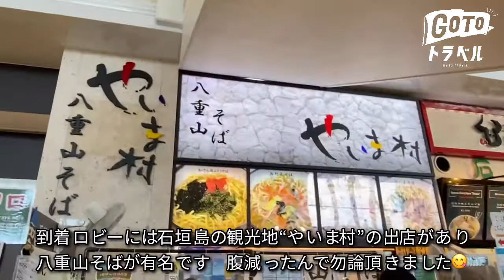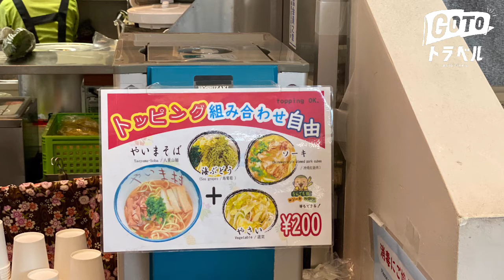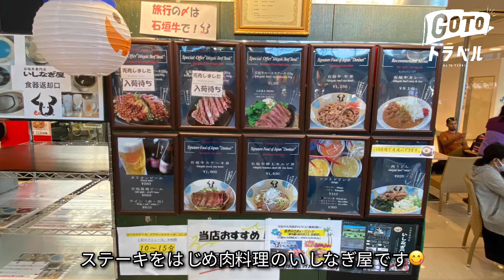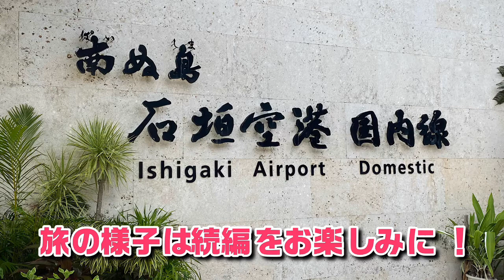【石垣島】関西空港から石垣島への空の旅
GoToトラベル利用で10/25-10/27プライベート＆現地視察の旅行でした。

２０２０年４月　コロナ禍の真っ只中、YouTubeデビューさせて頂きました、約４０年近く旅行業に携わった経験を持って大阪で小さな旅行会社を経営しております。

もっと早く始めていればと思いつつ、日々、試行錯誤の連続ですがこれからもどうぞよろしくお願い申し上げます。

主な動画内容としては……
①添乗員、時にプライベートとしてプロ目線から見た訪問先のお勧め・面白い旅行情報
②大阪を中心として私が勝手にお勧めする好きな味、お店を紹介するグルメ情報
③セレッソ大阪サポーターとしてのホーム、アウェイ試合観戦等を中心にしたサッカー情報

少しでも皆様のお役に立てれば、参考になった、面白かったと思われましたら……
これらを励みにまだまだアナログ？かも知れませんが昭和の匂いがする、また、関西人らしくウィットに富んだ動画編集をしていきたいと思っています。

■今回　行ったところ情報(Web)

・マリンレジャーだけではない　石垣島てっぱん観光地　川平湾・石垣島鍾乳洞

・PowerDirector